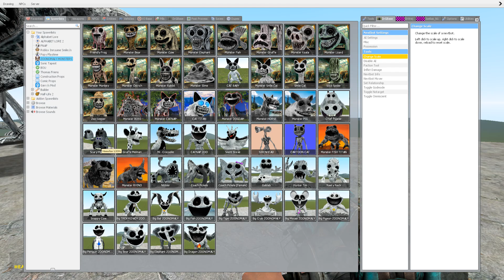SPARTAN KICKING ZOONOMALY MONSTER & SONIC SHADOW KNUCKLES TAPES in TALLGLASS - Garry's Mod